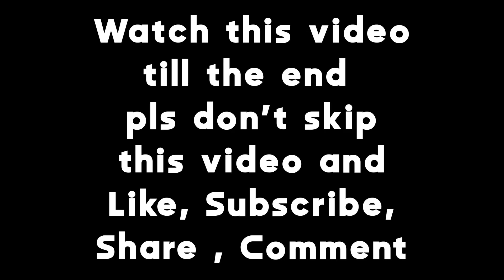குக்கரில் மட்டன் பிரியாணி குழையாமல் சுவையாக இப்படி செய்யுங்க || Mutton Biryani in Cooker || a2b star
Mutton
Basmati Rice
Cinnamon
Clove
Cardamon
Bay Leaf
Black Stone Flower
Chopped Onion
Chopped Tomato
Green Chilli
Ginger Garlic Paste
Coriander Leaves
Mint Leaves
Chilli Powder
Coriander Powder
Cumin Powder
Biryani Masala
Curd
Salt
Ghee
Oil

Note : The measure of the required items are mentioned in the video▶️👆

இட்லி தோசைக்கு பதிலாக புதுசாக ஒரு டிபன் சைடு டிஷ் தேவையில்லை

மிகவும் ருசியான ஆட்டு தலை கறி கிரேவி

கறி குழம்பு சுவையில் வெஜிடபிள் குருமா

உருளைக்கிழங்கு இருந்தா இப்படி ஒரு முறை செஞ்சு பாருங்க

5 கிலோ திண்டுக்கல் மட்டன் பிரியாணி

செம ருசியா ஆட்டுக்கால் சூப் இப்படி செஞ்சு பாருங்க

இந்த காலகட்டத்தில் அவசியம் சாப்பிட வேண்டிய உணவு

கல்யாண கேசரி வீட்டிலேயே மிகவும் சுவையாக எப்படி செய்வது

மிகவும் சுவையான சிக்கன் தம் பிரியாணி